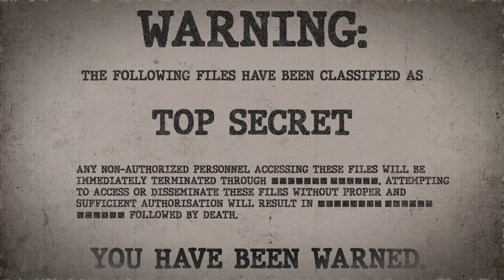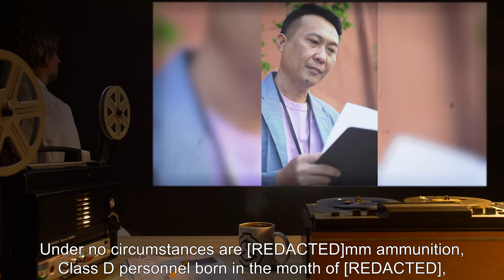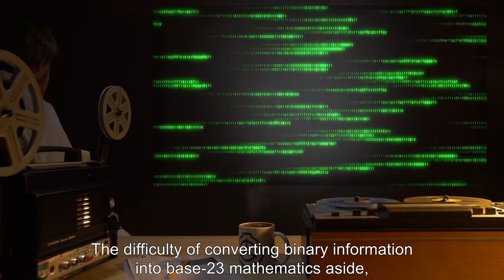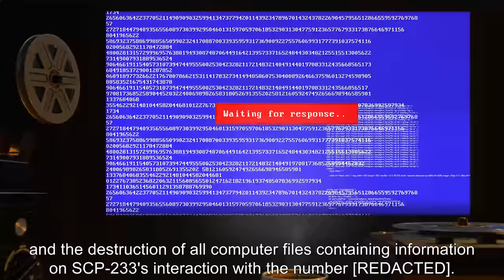SCP-233 | 23-Sided Polyhedron (SCP Orientation)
Today we will be examining Item number SCP-233: 23-Sided Polyhedron, Object class: Keter.

SCP-233 is a 23-sided polyhedron, each face being made up of both an equilateral triangle and a straight line simultaneously. Because of the space-time altering nature of the object, the exact physical makeup of the object cannot be emulated in three-dimensional or two-dimensional form.
SCP-233 has the unusual property of altering the laws of mathematics in its vicinity, causing rounding errors to occur unless calculated using a base-23 system.
SCP-233 appears to have a particularly violent effect upon occurrences of the number [REDACTED] occurring within its safe zone. Chemical breakdown of the affected object proceeds at a rapid rate: direct contact results in immediate destruction of the object in question by breakdown into component atoms within .23 seconds.
Addendum: Under no circumstances are pregnant female personnel to be allowed within the safe zone.

and released under Creative Commons Sharealike 3.0. Contributor: DrClef

Attribution:W. Oelen
Attribution:ARTSCP